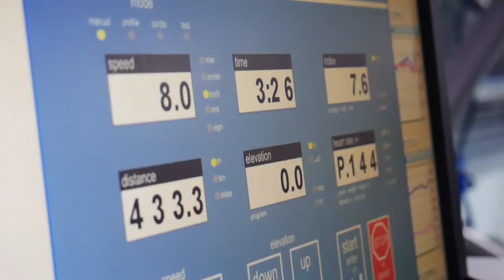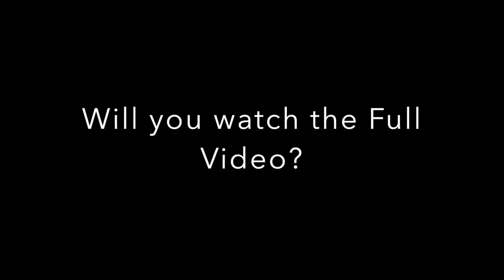Pole Research Trailer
This is the trailer for the Pole Research Video